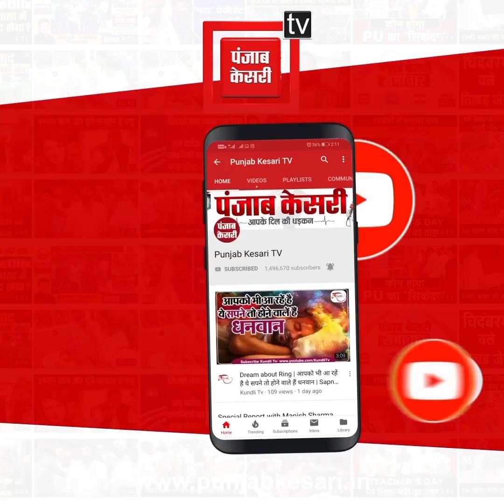भूस्खलन से सड़क पर आया मलबा, मलबा आने से लिपुलेख-तवाघाट मार्ग बाधित